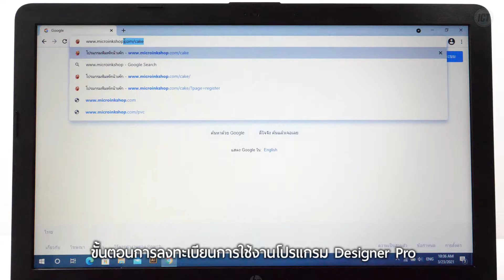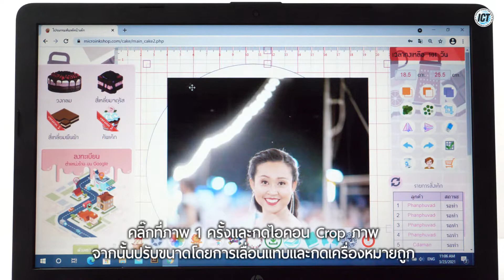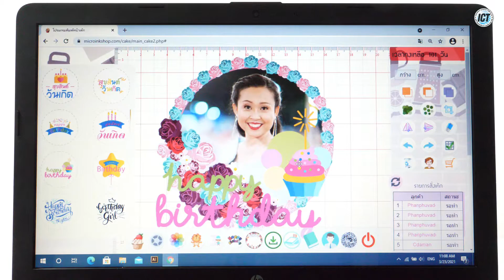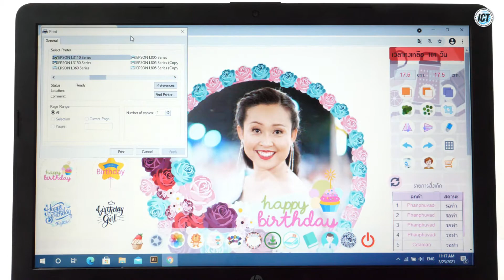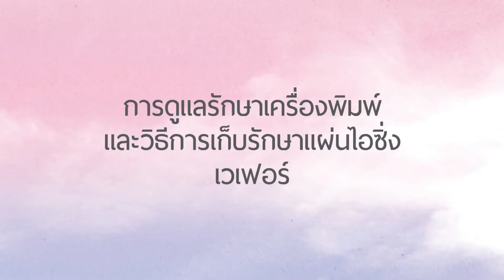How-To : PHOTOCAKE พิมพ์หน้าเค้ก คู่กับโปรแกรม Photocake Designer Pro (2)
การใช้งานเครื่อง PHOTOCAKE พิมพ์หน้าเค้ก และเบเกอรี่ต่างๆ...คู่กับโปรแกรม Photocake Designer Pro (2)

INTRO 00:00
[00:12] 1.แนะนำอุปกรณ์ที่ใช้ร่วมกับเครื่องพิมพ์ PHOTOCAKE
[00:34] 2.ขั้นตอนการลงทะเบียนและการใช้งานโปรแกรม Designer Pro
[00:59] 3.ขั้นตอนการตั้งค่าหน้ากระดาษและตกแต่งรูปภาพในโปรแกรม  Designer Pro
[03:15] 4.ขั้นตอนการตั้งค่าการพิมพ์ในโปรแกรม  Designer Pro
[04:42] 5.ขั้นตอนการดูแลรักษาเครื่องพิมพ์และวิธีการเก็บรักษาแผ่นไอซิ่งชีทและเวเฟอร์

Official LINE@ ID : @inkman

โฟโต้เค้ก # โปรแกรมออกแบบลวดลาย#Photocake#พิมพ์หน้าเค้ก#PhotoCake Designer Pro